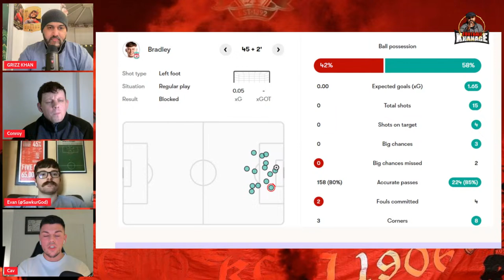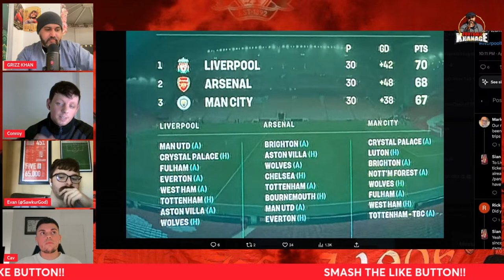REDFELLAS|| PATHETIC FINISHING ENDS TITLE CHANCES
Welcome to another riveting episode of 'Red Fellas' on Football Khanage, where we dissect the latest showdown between Manchester United and Liverpool. This fixture, steeped in history and rivalry, never fails to deliver, and we're here to unpack all the action, from the strategic battles to the standout moments that defined the match. Whether you're celebrating or commiserating, join us for an in-depth analysis of one of the Premier League's most anticipated encounters.

*Match Highlights & Tactical Breakdown:*

We delve into the key plays and pivotal decisions that shaped the outcome of this clash. From tactical formations to individual brilliance, we cover the strategies employed by both sides and how they impacted the game.

*Player Performances:*

Who rose to the occasion, and who was found wanting? We spotlight the players who made a significant impact on the match, analyzing their contributions and what it means for their teams moving forward.

*Fan Reactions & Discussion:*

The 'Red Fellas' isn't just about our thoughts; it's about yours too. We share reactions from the Football Khanage community, providing a platform for fans to voice their opinions on the match's highs and lows.

*Looking Ahead:*

With the dust settled on this encounter, we consider the implications for both Manchester United and Liverpool's seasons. What does this result mean for their Premier League campaigns, and how can they build on this moving forward?

Engage with us in the comments, share your views, and become part of our growing community of football enthusiasts.

📱 Follow Us on X.com: [@FootballKhanage]

Dive into our post-match analysis of Manchester United vs Liverpool. Share your match reactions in the comments and let's keep the conversation going!